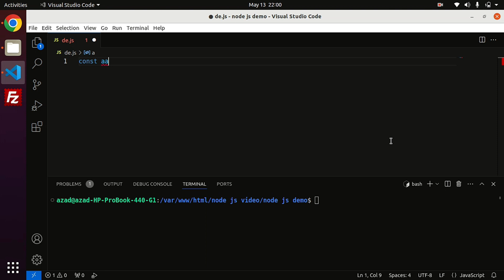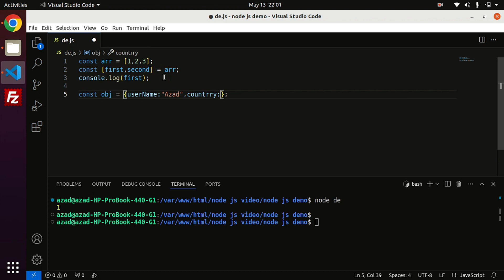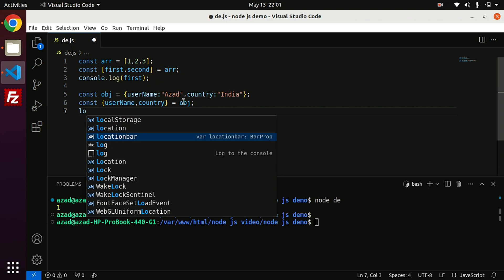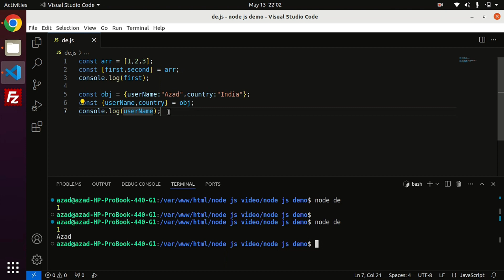javascript JavaScript object and array destructure into variables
🚀 Destructuring in JavaScript is a convenient way to extract values from arrays and objects and assign them to variables. 🚀

👉 Topics Covered:
-  Array Destructure
- Object (JSON) Destructure